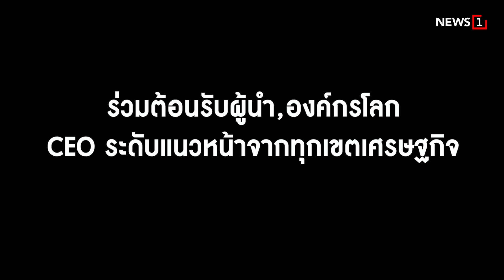อย่าป่วน‘APEC’ ประตูแห่งโอกาส ศก.ไทย : [Biz Talk]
เวทีประวัติศาสตร์เพื่ออนาคตเศรษฐกิจไทย  ภาคเอกชน ประกาศความพร้อมเป็นเจ้าภาพ‘APEC CEO Summit 2022’ ในรอบเกือบ 20 ปี และเป็นการประชุมแบบพบปะกันครั้งแรกในรอบ 3 ปี หลังเกิดโควิด-19  ถกแนวทางฝ่าวิกฤติ นำไปสู่การขับเคลื่อนเศรษฐกิจในภูมิภาคเอเชีย-แปซิฟิก  ย้ำการประชุมครั้งนี้ คือ ธุระของคนไทยทุกคน ไม่ใช่ของใครคนใดคนหนึ่ง  วอนอย่าคิดสร้างความวุ่นวาย!